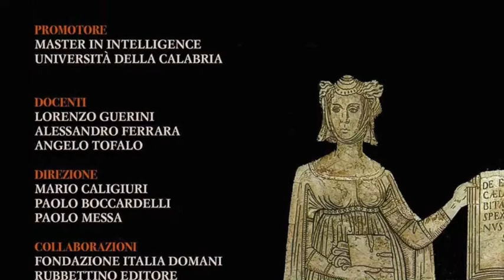Intervista a Mario Caligiuri - Seconda Università d'estate sull'Intelligence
Intervista a Mario Caligiuri - Seconda Università d'estate sull'Intelligence  - 6-8 settembre 2018, Soveria Mannelli (Cz).